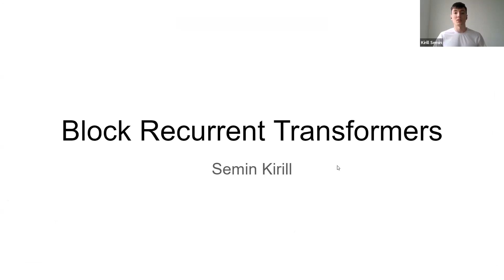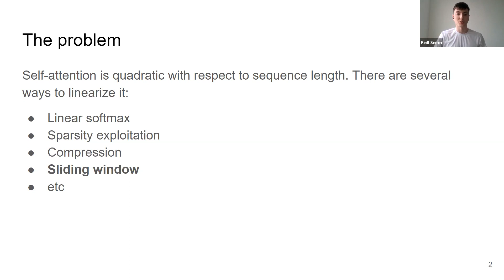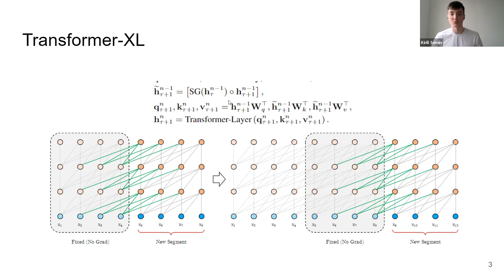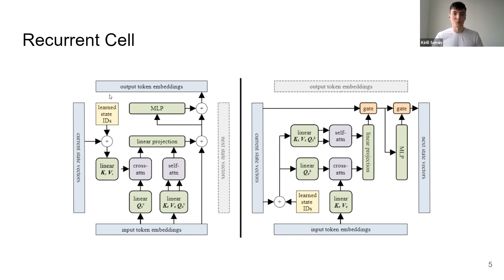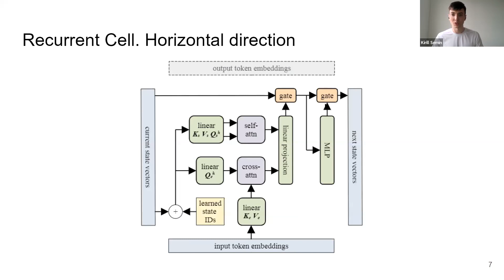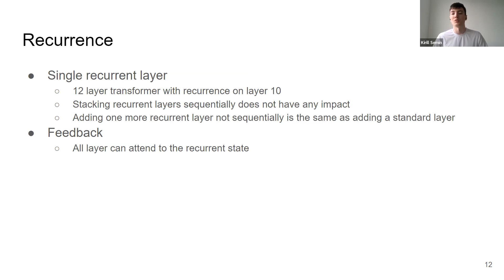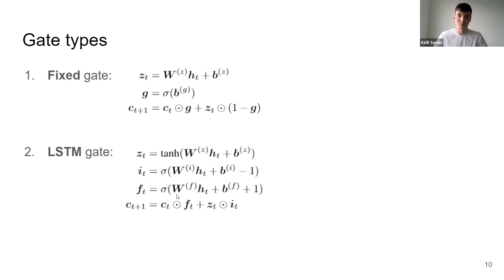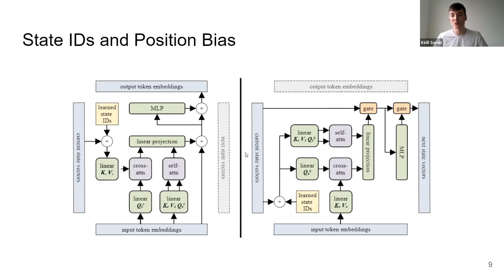Block-Recurrent Transformers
Трансформеры уже давно господствуют во многих задачах NLP. И если с задачами где длина последовательности относительно мала (не более 512 токенов) проблем не возникает, то с обработкой больших текстов не все так ясно. Проблема в том, что потребление памяти увеличивается квадратично с ростом обрабатываемой последовательности.

Существуют различные подходы к решению проблемы, например, можно линеаризовать softmax в модуле внимания, снизив асимптотику до O(N) (linear transformers); или же исследовать разреженность (BigBird). В свою очередь, авторы статьи продолжают идеи sliding-window и Transformer-XL. Поэтому на семинаре поговорим об этих подходах и архитектуре Block-Recurrent Transformer.

Докладчик: Кирилл Семин.